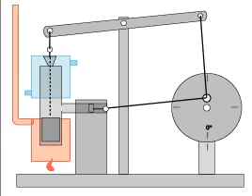Walking beam Stirling Engine Demo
Type: Walking Beam
Cylinders: 1
Bore: 1”
Stroke: 2.4"
Speed: 70-170 RPM
Runs by expansion of air at different temperatures Invented in 1816 by Robert Stirling